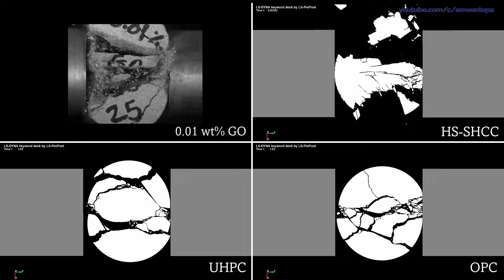Dynamic Splitting Tensile Test of Concrete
🧱💥 A comparison between four samples in the dynamic split-tensile test. The samples are made of OPC (Ordinary Portland Cement), UHPC (Ultra-High Performance Concrete), High Strength Strain-Hardening Cementitious Composite (HS-SHCC), and OPC infused with 0.01% wt Graphene Oxide (video source which was the inspiration to create the numerical simulations!). From the numerical comparison, there is a slight difference in the crack pattern of OPC and UHPC, but a notable difference between the HS-SHCC and other samples.

🤔🔬 SHPB for tensile strength test?

The most proper method to derive the tensile capacity of a specimen is the direct tensile test. However, it is not widely utilized for brittle material since sample preparation is challenging. Here, comes the split-tensile test or Brazilian disc test in which the samples are simple disc shapes - a lot more convenient shape to prepare!

🔍🔧 Why do we need SHPB?
The Split-Hopkinson Pressure Bar (SHPB) test is one of the most versatile methods for determining the dynamic mechanical properties at high strain rates.

The specimen is placed between the ends of two straight bars, called the incident bar and the transmitted bar. The incident bar is impacted by a third bar - called striker bar - which a stress wave is created which propagates through the bar toward the specimen. This wave is referred to as the incident wave, and upon reaching the specimen, splits into two smaller waves. One of which, the transmitted wave, travels through the specimen and into the transmitted bar, causing deformation in the specimen. The other wave, called the reflected wave, is reflected away from the specimen and travels back down the incident bar.

🚀🌟 The pioneers?

The Hopkinson pressure bar was first suggested by Bertram Hopkinson in 1914 as a way to measure stress pulse propagation in a metal bar. Later, in 1949 Herbert Kolsky refined Hopkinson's technique by using two Hopkinson bars in series, now known as the split-Hopkinson bar, to measure stress and strain.

📚🔍 If you are interested to know more about the effect of graphene oxide on cement mortar, check out the experimental study For more about the numerical simulations of HS-SCC, check out my article

📅🛠️ The numerical simulations of dynamic split-tensile tests using the SHPB set up will be covered as one of the examples in my upcoming LS-DYNA workshop (6th - 10th May). For more information and to register, follow this